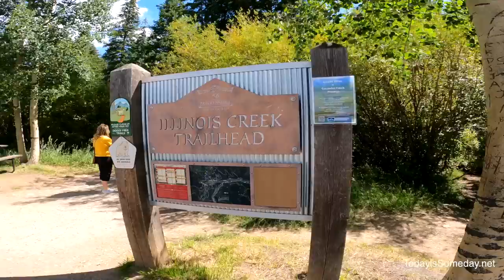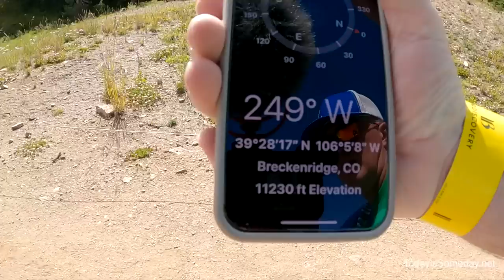CAMPING: RV Resorts VS State Parks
🎥 IN THIS EPISODE → Join us as we explore Breckenridge, CO and debate the merits of RV Resorts over State Parks! Which do you prefer?? What is your go to: State parks or RV Resorts?

🕰 TIMESTAMPS
 → 00:00 Intro
 → 00:07  Dillon Reservoir Loop
 → 01:29 RV Resorts VS State Parks: Pros
 → 03:38 Breckenridge Troll
 → 03:58 RV Resorts: Cons
 → 04:42 Breckenridge Gondola
 → 05:56 State Parks: Cons
 →  07:11 Leaving and our winner between State Parks VS RV Resorts

New Adventure Tshirts ($1 for every shirt goes to our Veterans Charity)